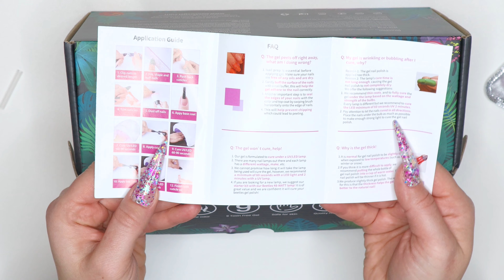Fall Patchwork Abstract Bling Polygel Nail Design Using Beetles Pink Generation Gel Polish Kit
Back at it again with another fall set! this one is different from what I usually do but I like it! I hope you guys do too!

Pinterest: @Staypolished91 (follow me for inspirations)

💕Affliate links💕
Beetles pink generation gel polish kit
Gold alloy charms
Rivet charms
AB rhinestones

🦄DOUBLE DIP🦄
Best dip powder on the market! So many colors to choose from & can be used as acrylic!

💎JEULIA JEWLERY💎
Jewlery I wear in my nail photos!

🦋MADAM GLAM🦋
Best gel polishes! huge color selection and super pigmented!

✨GLITTERLUST✨
Gorgeous glitter gels!